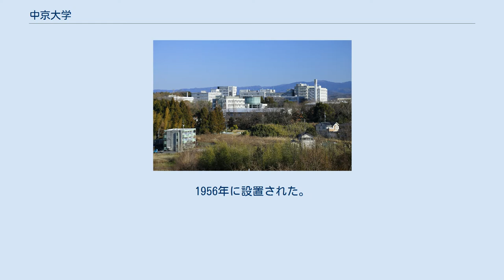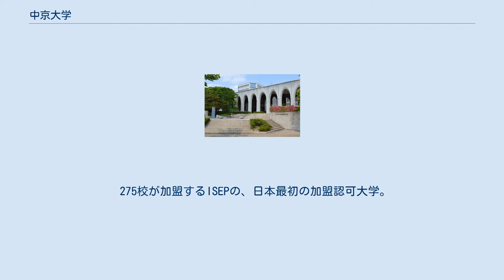中京大学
中京大学（ちゅうきょうだいがく、英語: Chukyo University）は、愛知県名古屋市昭和区八事本町101-2に本部を置く日本の私立大学である。
1956年に設置された。
大学の略称は中京（ちゅうきょう）、中京大（ちゅうきょうだい）。
 中京大学は1923年創立の中京商業高校（現:中京大学附属中京高等学校）を運営していた学校法人梅村学園が1954年に設立した中京短期大学が前身の4年制大学である。
1956年に商学部の単科大学として開学し、現在は11学部・17学科・12研究科をもつ総合大学になっている。
 都心近郊の八事山興正寺の森に隣接する名古屋キャンパスは大学本部に文系学部が設置されている。
また、郊外の丘陵地にある豊田キャンパスにはスポーツ科学部（運動競技施設）があり複数のオリンピック代表選手を輩出している。
 中京大学の建学の精神は「学術とスポーツの真剣味の殿堂たれ」である。
これは、大正12年に学校法人梅村学園の母体である中京商業学校の開設に際して、創立者である梅村清光がその理念と気概を謳った「文武不岐」が起源となっている。
清光の死後に学園を継いだ梅村清明が、戦後にシベリア抑留から帰国して後、「文」を「学術」に、「武」を「スポーツ」に翻訳し修正することで、建学の精神が完成した。
 （郵便番号はいずれも大口事業所個別番号） 募集停止 豊田キャンパス遠景 （2019年1月） 豊田図書館 （2017年5月） 名古屋キャンパス 豊田キャンパス 梅村清光の次男は中京学院大学、中京高等学校を運営する安達学園の創立者である。
また大府市にある至学館大学（旧・中京女子大学）は別の学校法人の運営であり、関連は無い。
 275校が加盟するISEPの、日本最初の加盟認可大学。